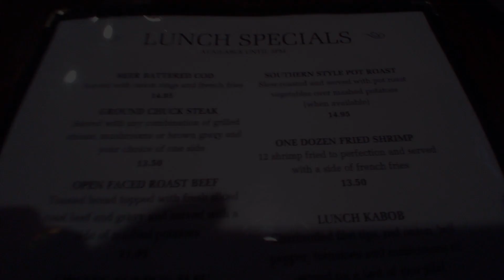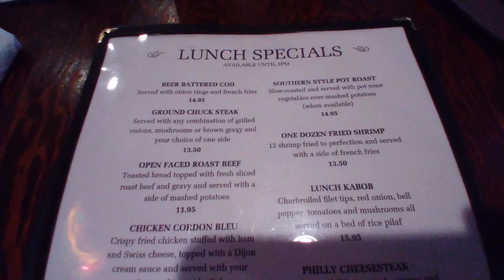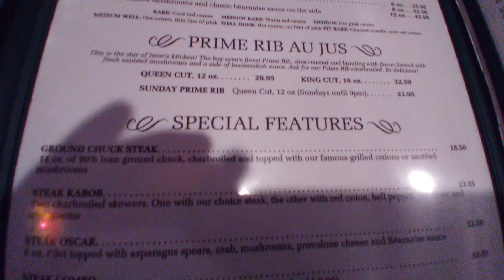Jesse's Steak and Seafood Restaurant Review Brandon Florida 2023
Jesse's Steak and Seafood Restaurant Review Davenport Florida 2023

This is "Jesse's Steak and Seafood" a restaurant located in Brandon Florida. This is a food review and restaurant review.

There address,

and website is,